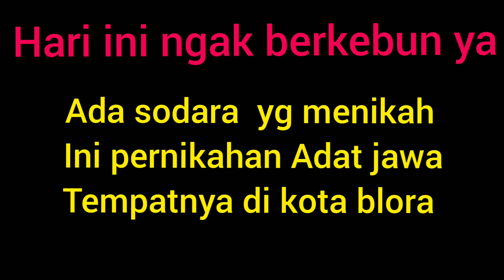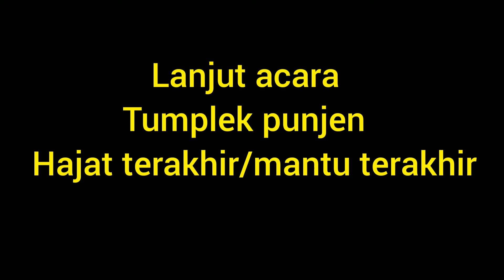pernikahan adat Jawa tengah dan kesenian tradisional wayang orang janoko kancil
kisah wayang orang, janoko kancil, pertunjukan seni jawa, yang hampir hilang kini di tunjukan lewat hajat pernikahan, biar orang bisa tau kesenian Jawa sebenarnya.